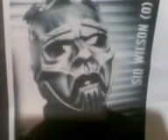sid ahig mask parte 1 by jonas.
hey maggots...video con el comienzo de mi
fuckin mascara de sid wilson all hope is gone.
espero les guste.dejen comentarios.

stay maggots!!!